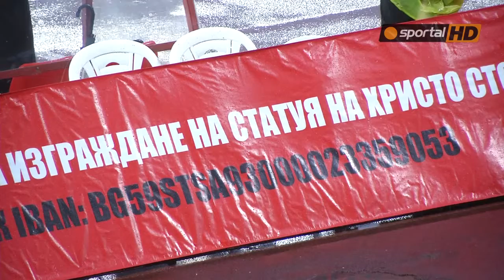Транспарант с дарителската сметка за статуята на Камата се появи на ''Армията''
Феновете на ЦСКА приканиха с транспарант всички, които обичат ЦСКА, да се включат в дарителската сметка за изграждането на паметник на Стоичков пред стадион "Българска армия".